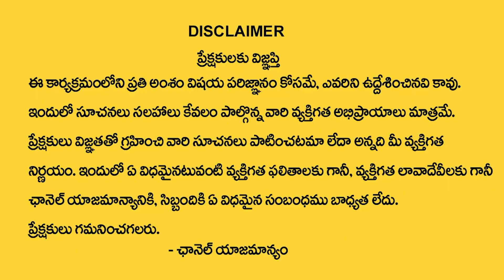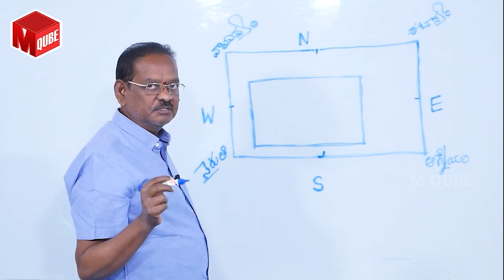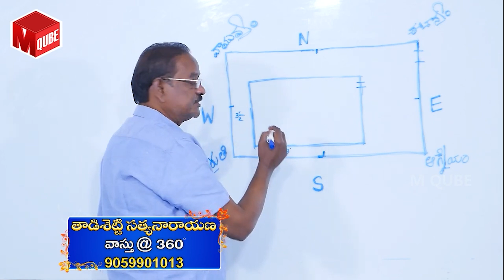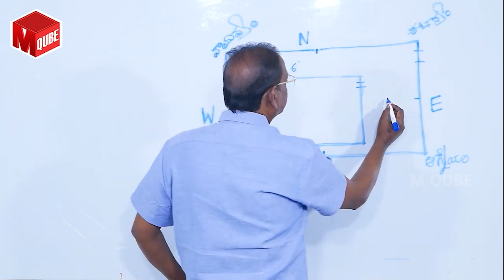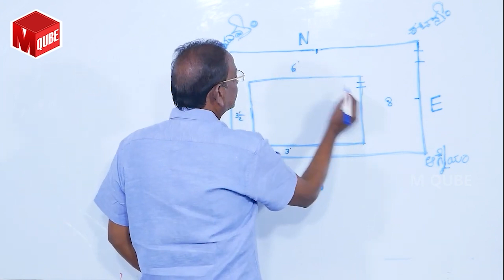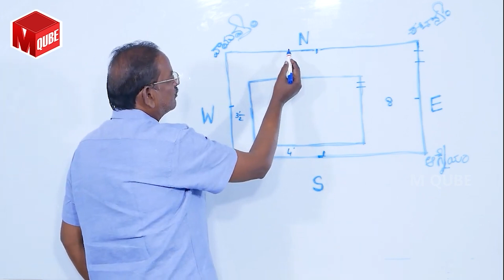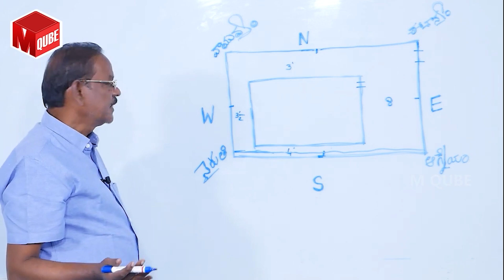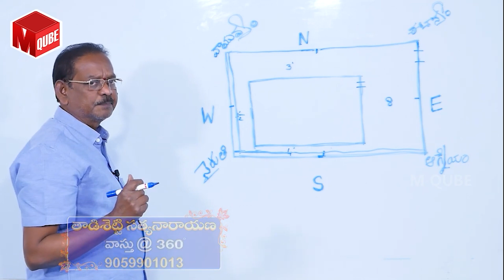Best Vastu tips for Home in Telugu | Vastu for Open Place in Home | M QUBE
Watch ► Best Vastu tips for Home in Telugu | Vastu for Open Place in Home | Vastu Tips for Home | M QUBE